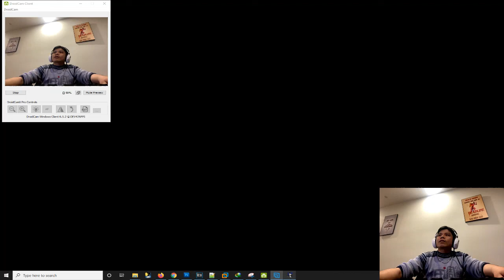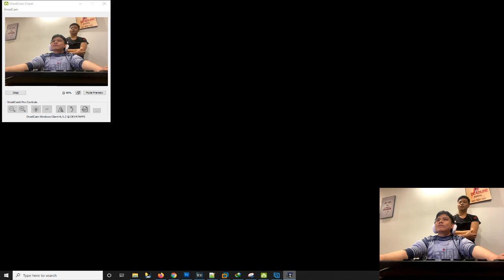[ AOE 2022 ] Giao Lưu Assyrian - Điều Cung R Đỉnh Cao